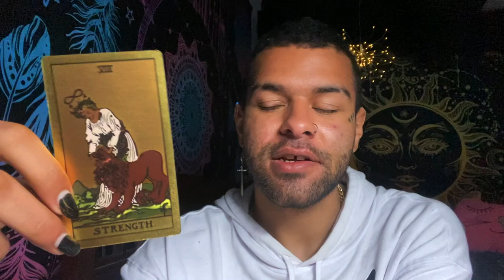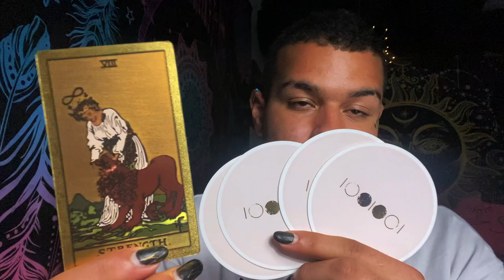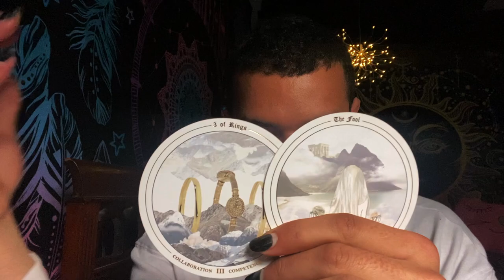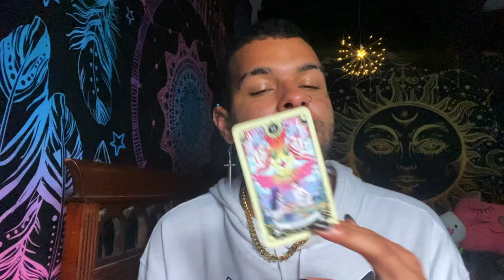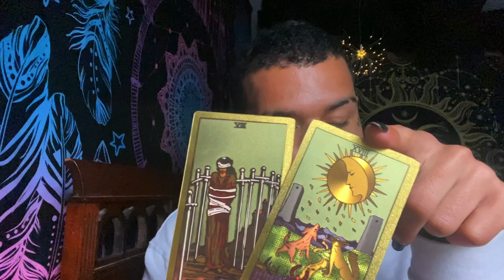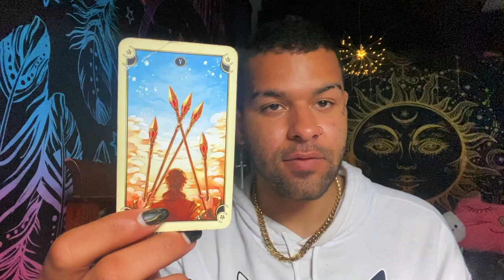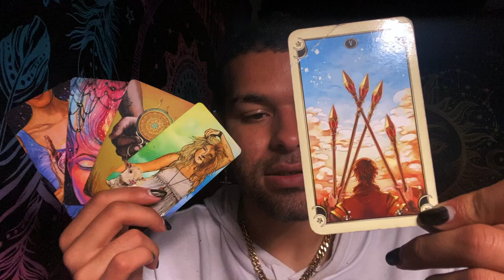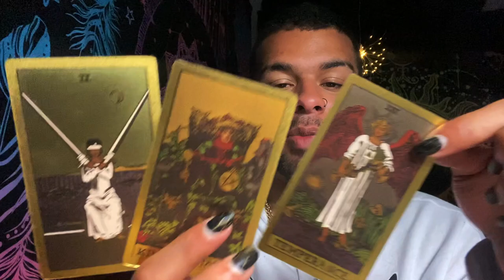Leo ♌️ "THIS IS IT! LEO ARE YOU READY?" Tarot Reading APRIL 26TH - MAY 2ND 2021 Tarotscope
This is a weekly 2021 Tarot reading for the Zodiac sign - Leo for the week of APRIL 26TH - MAY 2ND This weekly Leo tarot reading forecast covers the subjects of Love, soulmate & twin flame connections, career, money & financial, and general overall messages. These weekly Leo tarot readings also includes predictions for Leo. These messages that came through in the tarot cards for this weekly tarot reading are for ALL Leos under the Sun, Moon, Rising zodiac sign for the week of APRIL 26TH - MAY 2ND

$SimplyVelca

~ 🖤 Social Media 🤍 ~

🎵 Music Credits 🎶